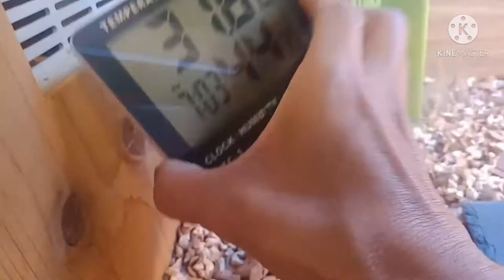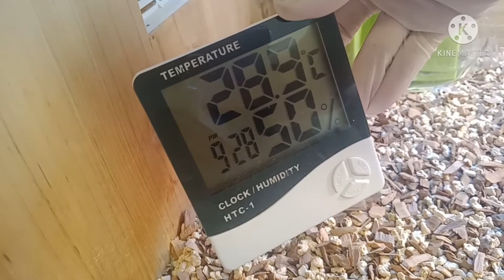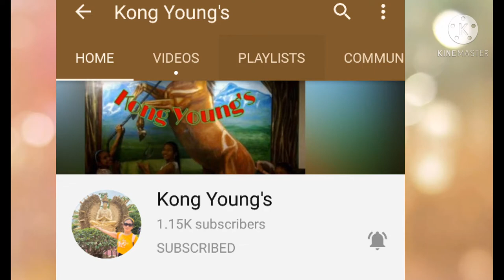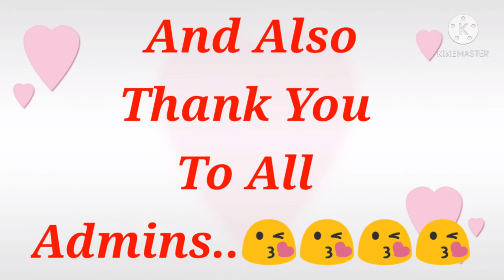How to Takecare African Sulcata Tortiose/ And Morning Routine Skin Care at Same Time...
take care the sulcata tortiose in how you care bath her feeding i love take care animals and also at the same time i do skin care routine still using my new product for my face its realy good to my face and light reduce my dartspot on my face and i feel moisturize my face and my skin .